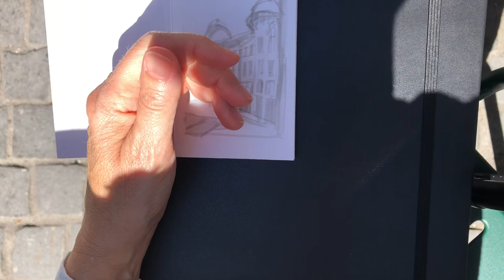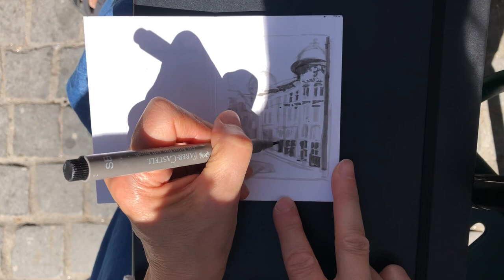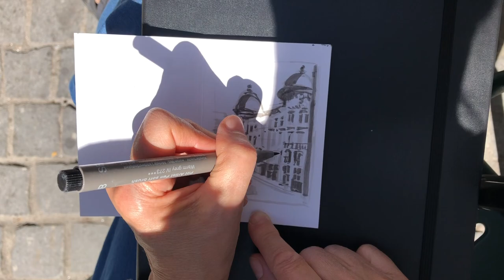Street Scene in Porto: Drawing a value study in markers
Watch me sketch a value study for painting of a street in Porto. In the mid-day heat, I stopped for ice cream in a public square. The strong sun on my paper posed a challenge. Along with the shapes, was I getting the tones right? The value study had to capture the sun and shadows – before my ice cream melted! When it’s cold or raining in a public square, you can always find a coffee shop with views to draw and paint.

- Markers: Pitt Artist Pen Brush: warm grey 272, 273, black: brush and fineliner, white Gelly Roll pen

Other materials that I use:

- Paints
White (made from paint dispersion)
**Royal Talens Plakkaatverf**
White
Lemon Yellow
Yellow
Cobalt Blue
Turquoise Blue
Burnt Sienna
Rose (Magenta)
Rose
Vermilion
**Windsor Newton**
Permanent White
**M. Graham & Co**
Paynes Grey
**Shinhan**
Mauve
- Palettes
Transom Paint Palette For Gouache Storage
Travel Palette: Vangogh for Watercolours **Van Gogh 12 Pan Watercolor Pocket Box**
Cotman is also good

    **Palettes for mixing**:
    Sta-Wet Masterson’s 8.5” x 7”
    Disposable Paper Palette for acrylic and oil
    Plastic watercolour palettes with large mixing surface
    Ceramic mixing palettes

- Papers
    - Arches hot or cold press watercolour paper
    - Fabriano hot press watercolour paper
    - Strathmore Mixed Media series 400
    - Fluid Watercolour block hot or cold press
- Brushes
Flat brush: 1/2 “, 1/4”, 1/8”
Raphael Precision 8524: #4, #2, #2/0
Robert Simmons: Fan #2
Cotman: RIgger
Windsor Newton: 1/4” flat
- Sketchbooks
Moleskin Watercolour paper
- Video programs I use
Procreate
Adobe Express
imovie

Small Pochade box: **Art Bin** **Essentials Handle Box - 12 x 12 in**
Stool for sitting: Decathalon **Camping 3-Legged Stool**